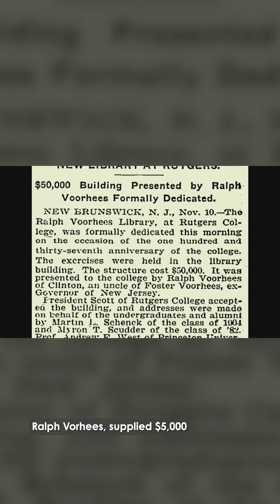The Female Founder of HBCU Voorhees College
Elizabeth Evelyn Wright’s dream of establishing a school in South Carolina would come true in 1897.